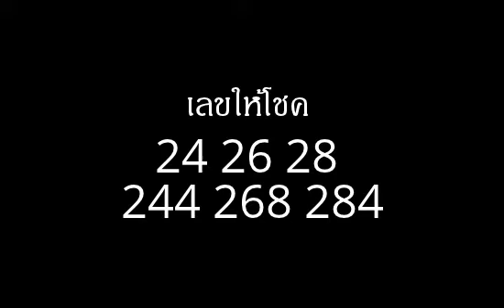ฝันว่าทอดแห หมายถึงอะไร (เลขเด็ด)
ฝันว่าทอดแหได้ปลาเล็กปลาน้อยติดแหหรือได้ปลาใหญ่ ทำนายฝันว่าจะได้โชคลาภทางการเสี่ยง หรือการค้าขายจะเจริญร่ำรวยขึ้น